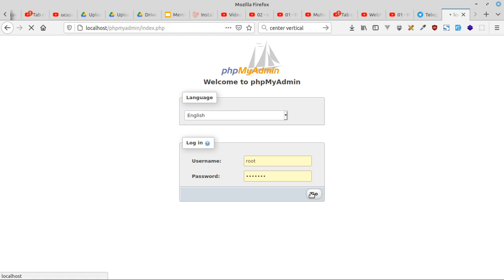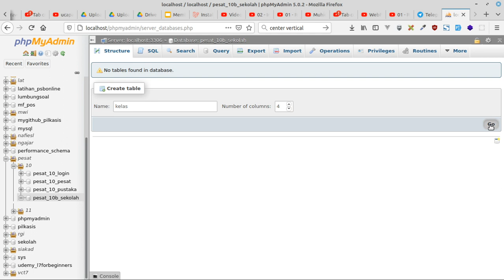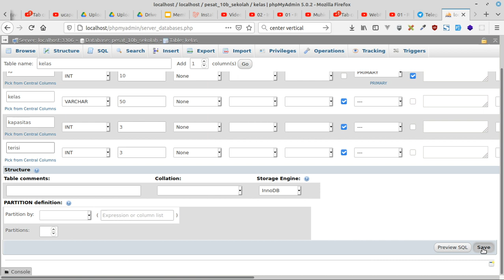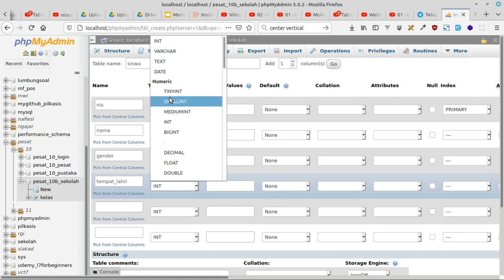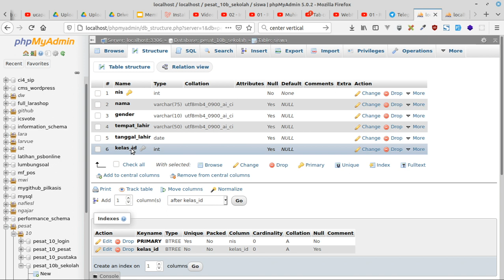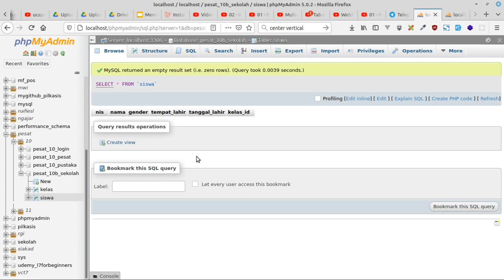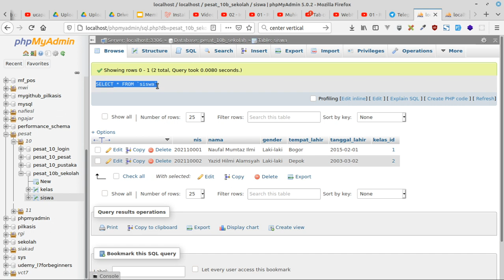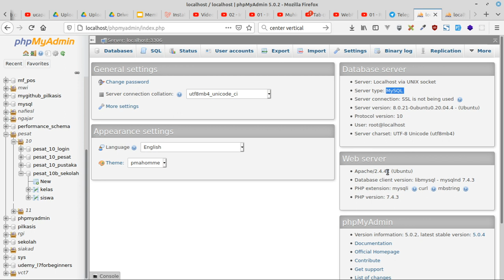01 - Membuat Database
01 - CRUD Native PHP MySQL - Membuat Database